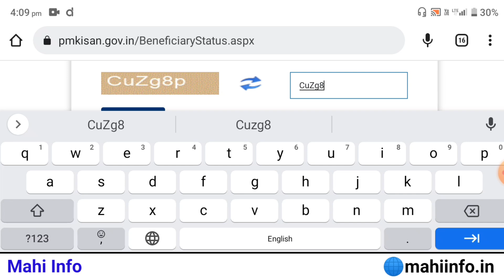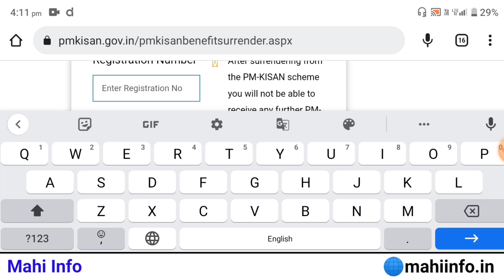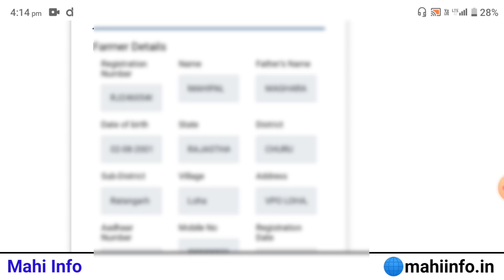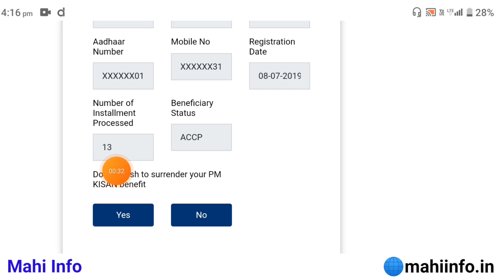PM Kisan New Beneficiary Status Check ✅ And 14th Installment Payment Processed || Mahi Info